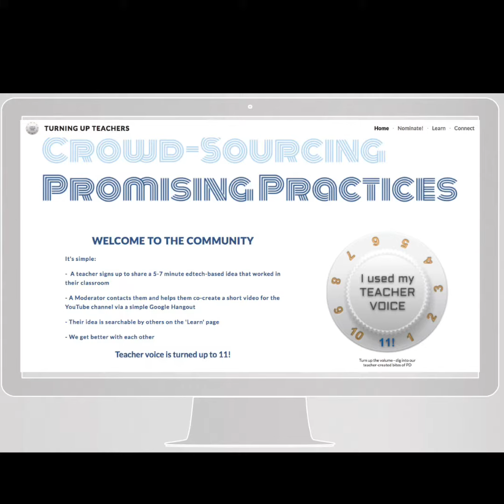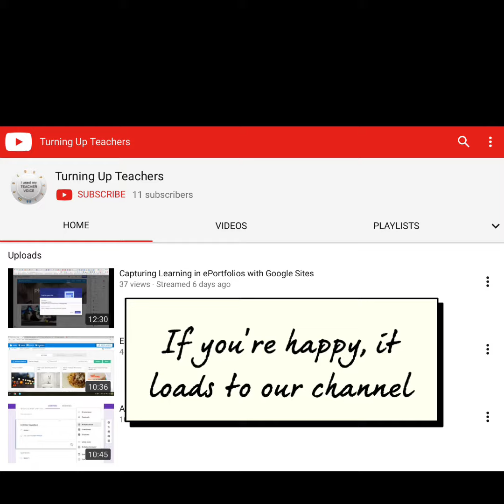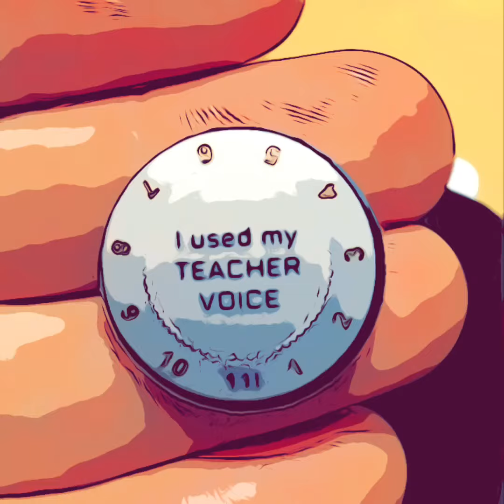Crowd Sourcing Promising Practices - Add your voice!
Learn | Share | Nominate | Celebrate